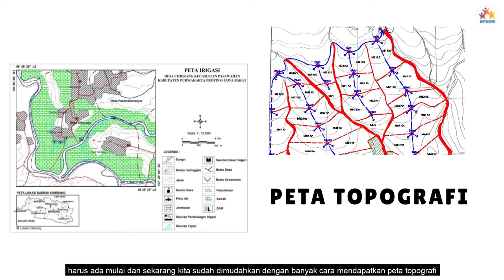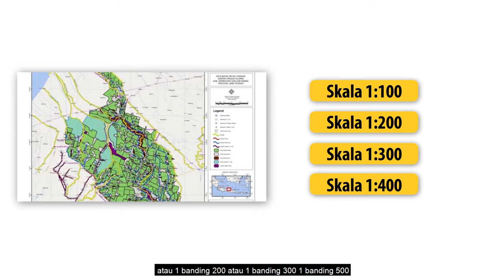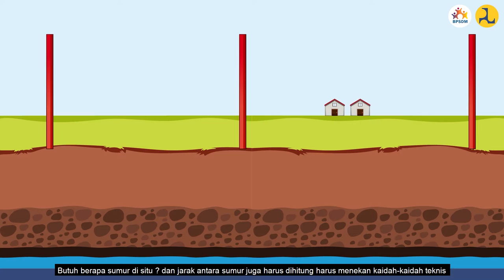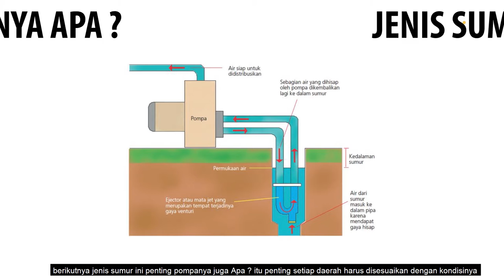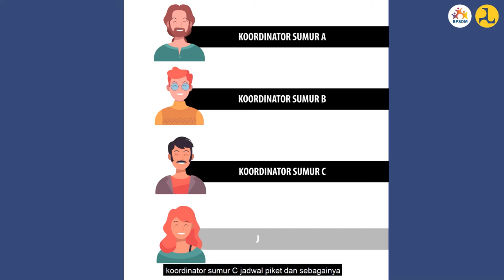JIAT #4: DATA DATA DASAR